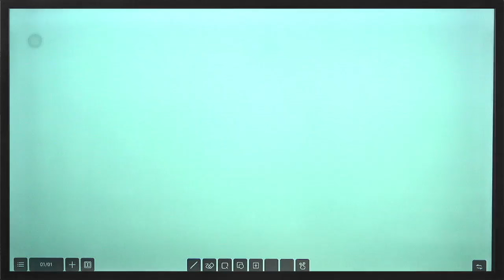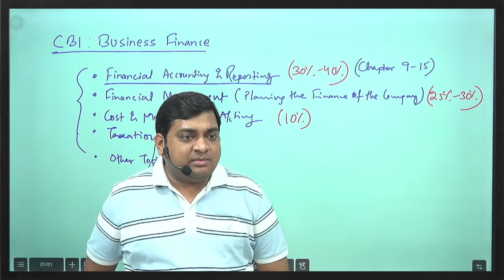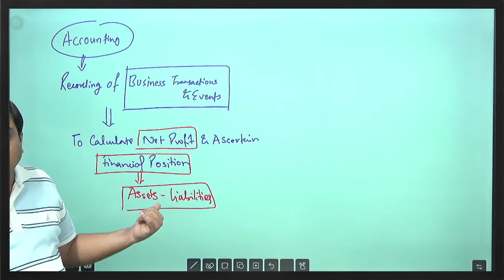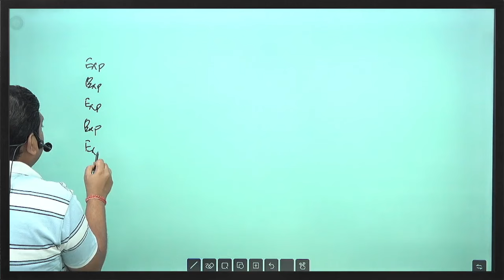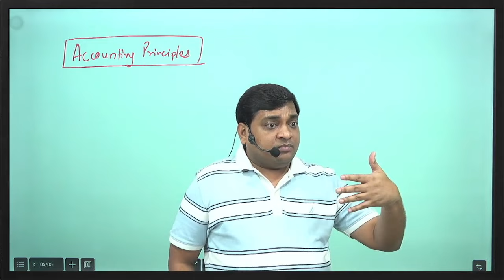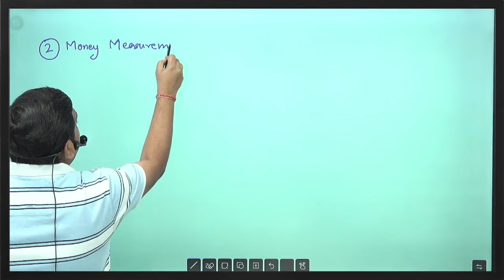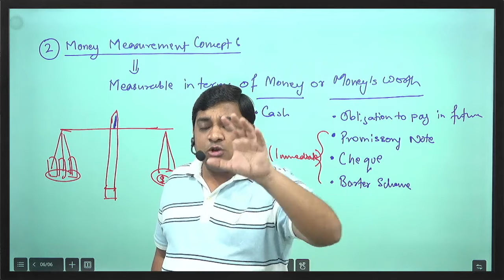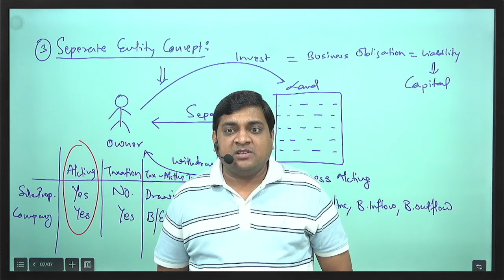CB1: Business Finance | Class 1 | Actuarial Science | CA Ankit Patwari | IFoA/IAI